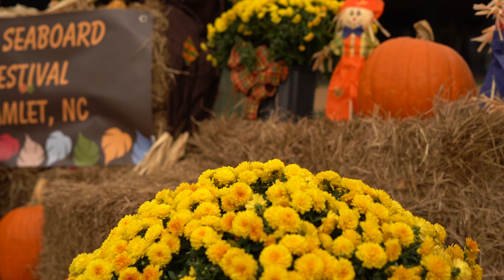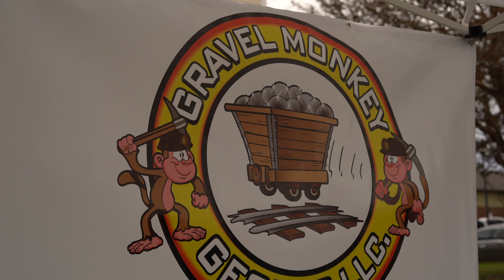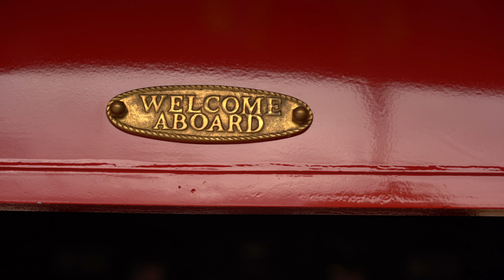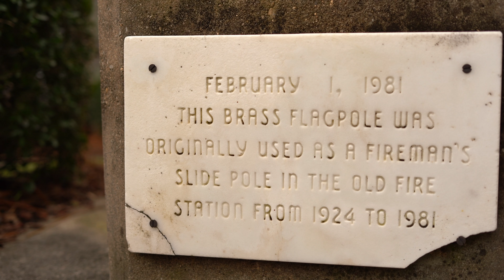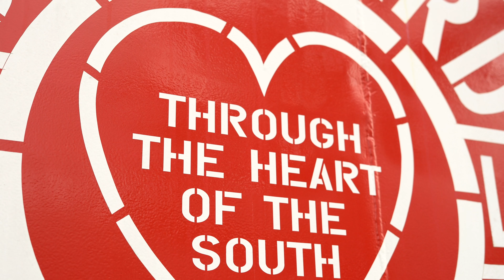Hamlet, North Carolina's 2018 SeaBoard Festival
First and for Most A Huge Shout Out and Thanks too the City Of Hamlet for this Amazing Event The Fire Dept, Police Dept, All The Vendors and Business's And The Beautiful Seaboard and all its history  Every Single Person that attended you all did such an amazing job too makeing This Event Possible and for that theres much credit due, Captured some very great moments everyone was very welcoming and maid the event even more enjoyable hands down it was awesome had a blast and look forward too what next year's will hold!

*Full Music Credits Go Too -- Gemini - Fire Inside (Mr FijiWiji Remix)*